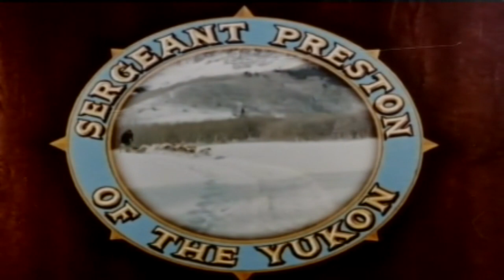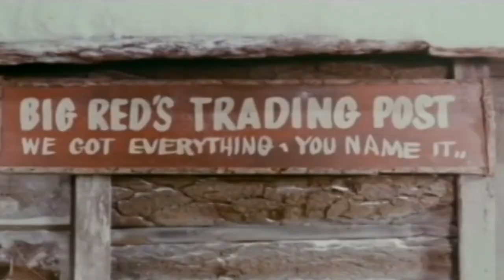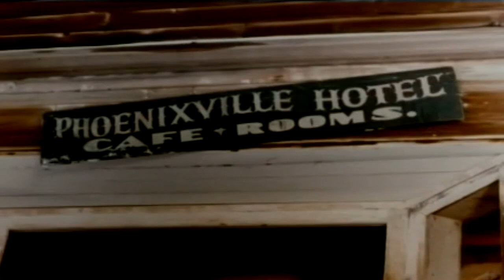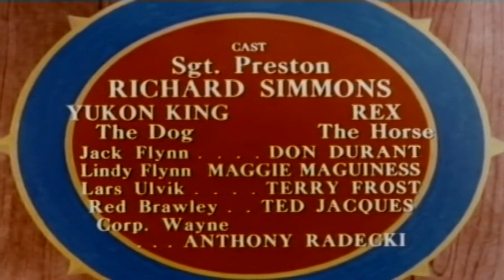Sgt Preston of the Yukon 50s TV Adventure Series episode 8 of 9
This video has been restored and compiles under Public Domain and Derivative Works guidelines by Timeless Television. Richard Simmons starred as Sgt. Preston, and was supported by his dog Yukon King and horse Rex, now played by real animals. The dog cast as King was not a husky, however, but a large Alaskan Malamute. Charles Livingstone, who had worked on the radio version, directed several episodes. Though no plotlines seem to have been re-used from the radio show, they were generally built upon the same themes.

Mainly filmed at Ashcroft, Colorado, the series was telecast on CBS from September 29, 1955, to September 25, 1958. Trendle-Campbell-Meurer produced the first two seasons, and the show aired in the same time slot as ABC's The Lone Ranger. In its last season, the Jack Wrather Corporation purchased the rights and produced Sergeant Preston of the Yukon.
Following a custom of the period, the show took its theme music from the classical repertoire, in this case the overture to Emil von Reznicek's comic opera Donna Diana.